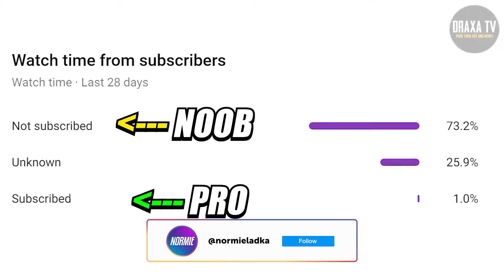BEST FREEFIRE TIK TOK PART 350 | FREEFIRE TIK TOK VIDEO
BEST FREEFIRE TIK TOK PART 350 | FREE FIRE TIK TOK VIDEOS